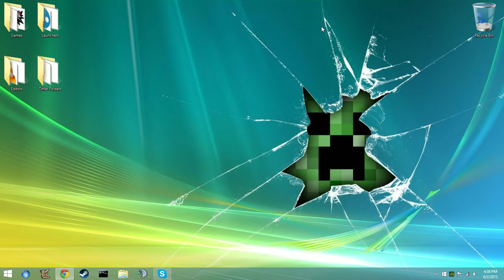Status Update | Recorder Malfunction, Twitch, and Twitter